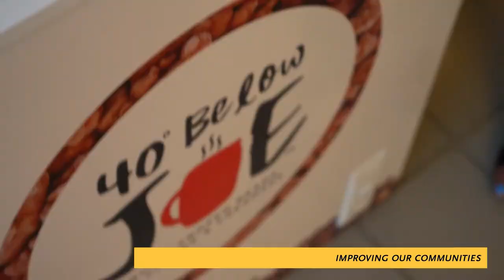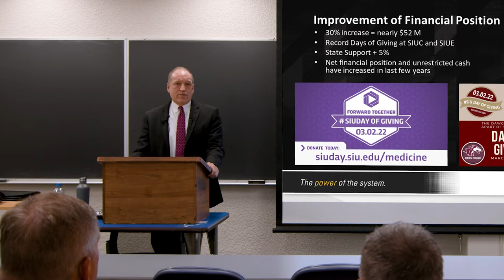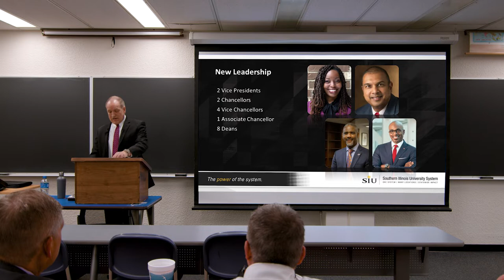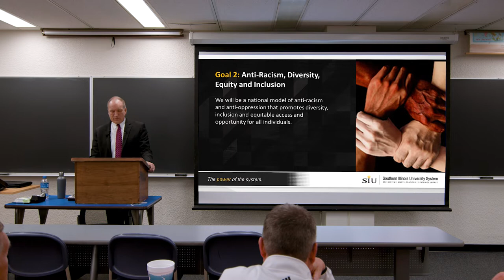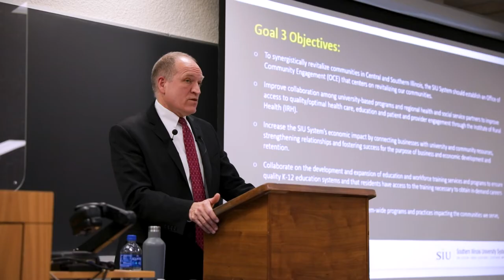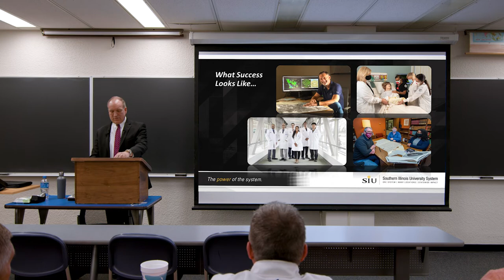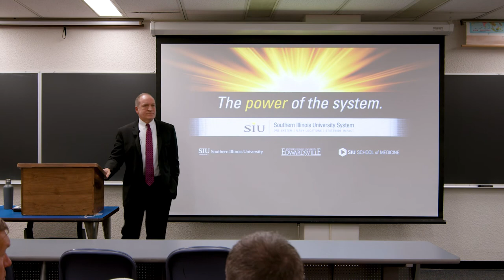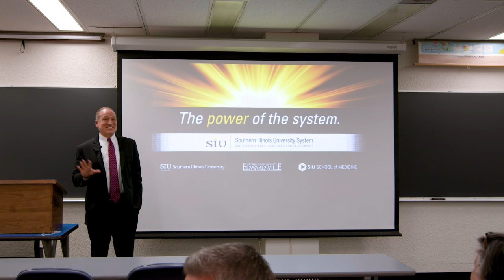System Strategic Plan Rollout – SIU Edwardsville